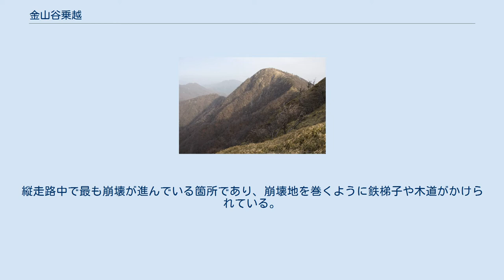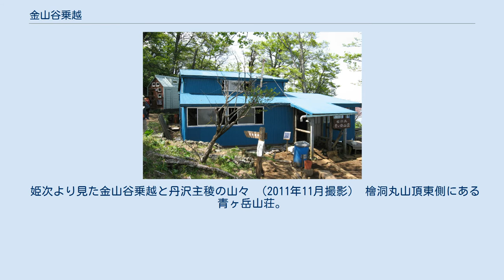金山谷乗越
金山谷乗越（かなやまだにのっこし）は丹沢山地西部、神奈川県相模原市緑区と足柄上郡山北町の境に位置する標高1,300mあまりの峠（鞍部）である。
 丹沢主稜縦走路中にある峠であり、檜洞丸の約1km東側に位置する。
縦走路中で最も崩壊が進んでいる箇所であり、崩壊地を巻くように鉄梯子や木道がかけられている。
乗越（のっこし）とは山岳地帯にあるような小さな峠を指す言葉で、神ノ川（道志川の支流）上流部の金山谷（かなやまだに）がこの峠に突き上げていることから金山谷乗越と呼ばれる。
縦走路のほかに峠付近から金山谷西側の稜線をたどって神ノ川の広河原へ下る登山道もあるが、痩せ尾根や崩壊地が多く、不明瞭な箇所もあるので、登山熟練者以外の通行は避けたほうが良い。
 姫次より見た金山谷乗越と丹沢主稜の山々 （2011年11月撮影） 檜洞丸山頂東側にある青ヶ岳山荘。
2003年、山荘の横に公衆トイレ（左、50円のチップ制）が設置された。
 最寄りの山小屋は檜洞丸の山頂東側にある青ヶ岳山荘（有人小屋）であるが、檜洞丸以西の山域の山小屋は無人小屋であり、甲相国境尾根方面へ縦走する際は寝具や自炊具などの登山装備が必要となる。